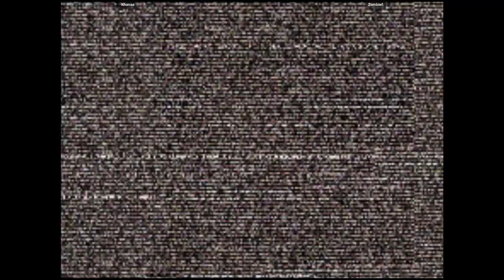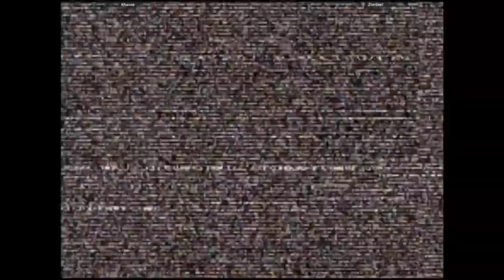CVS2 | Khanae VS Zombief. | 🇺🇾🇧🇷 Fightcade Youtube Channel